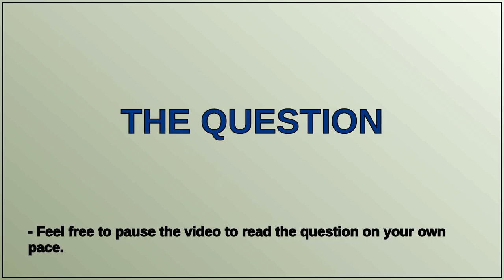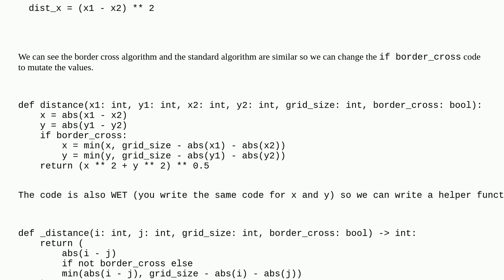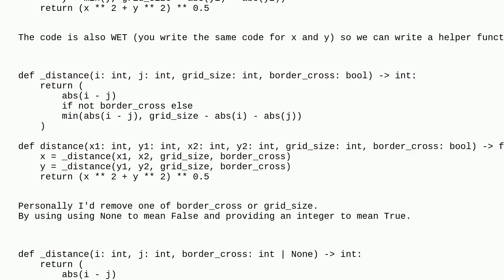Codereview: Distance on a unit grid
Distance on a unit grid

A special thanks goes out to the community

  performance python